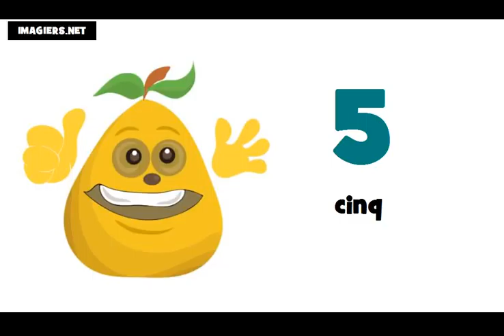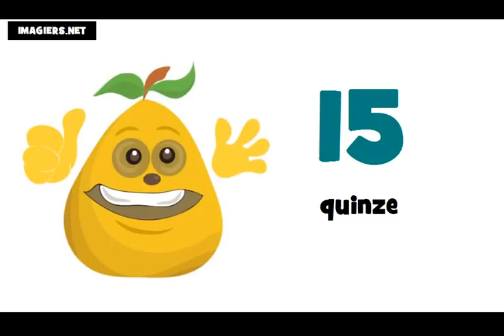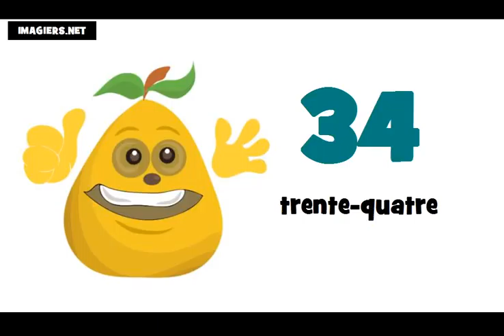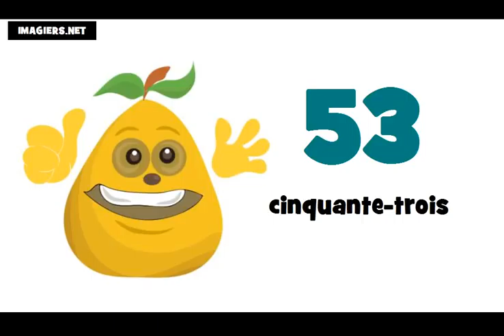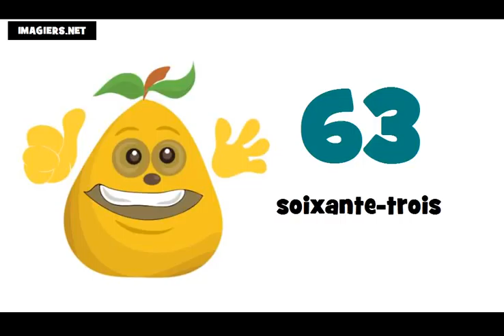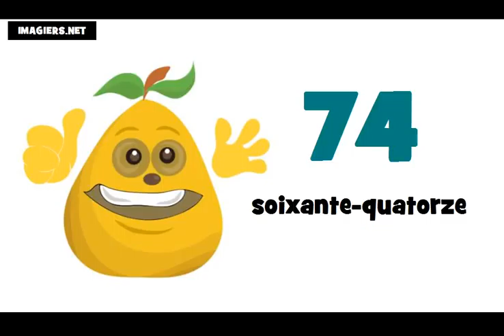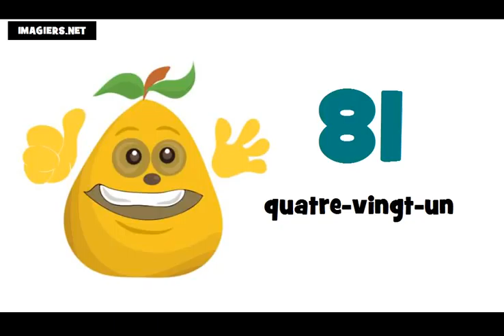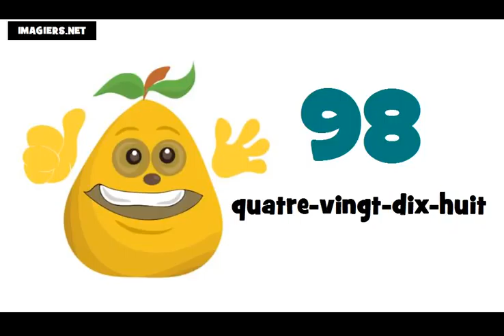Aprenda francês # Os números de 0 a 100